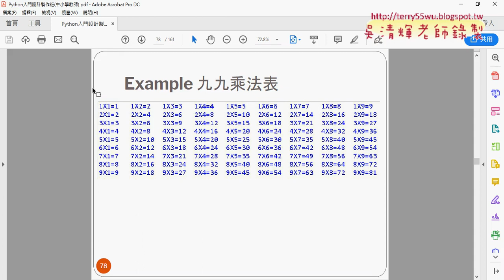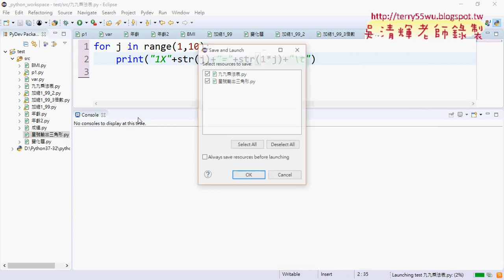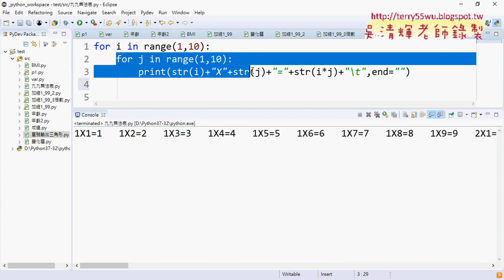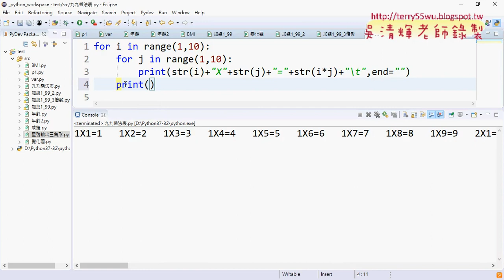05 兩個For迴圈輸出九九乘法表